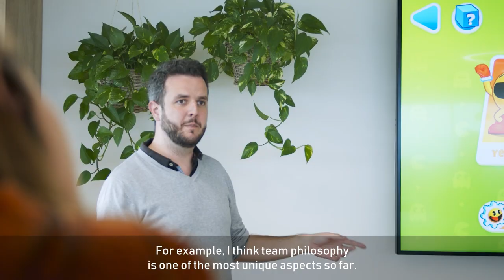Bandai Namco Mobile | Welcome to our Studio in Barcelona!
Welcome to the Official Bandai Namco Mobile YouTube Channel.